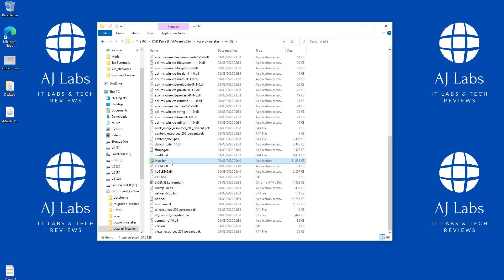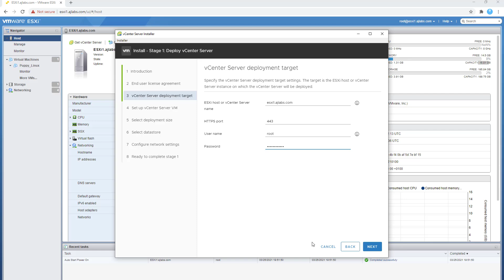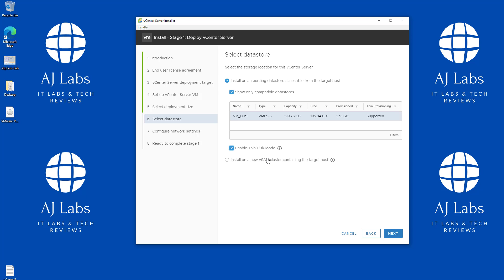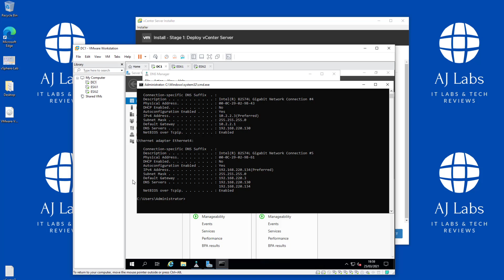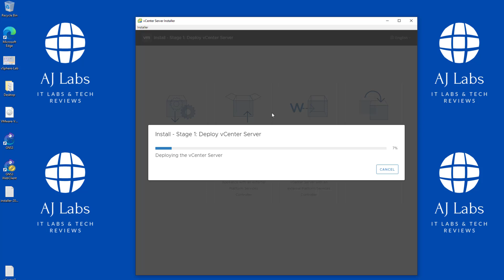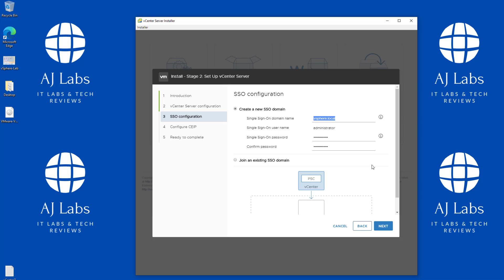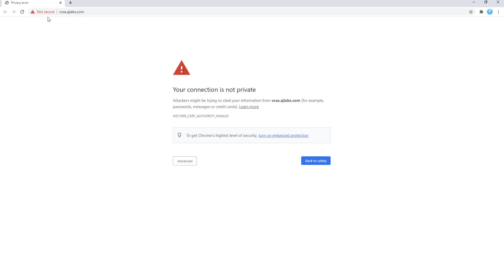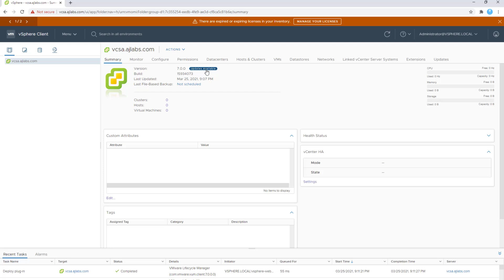VMware vCenter Server Install & Setup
In this tutorial, we walk through the steps required to install and setup a vCenter server 7 appliance.  The process for version 8 is also the same.